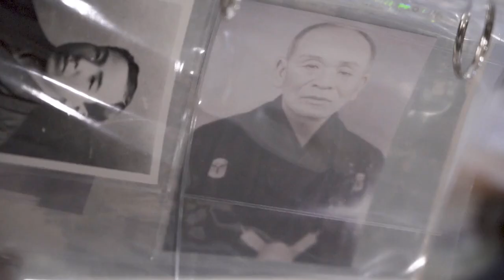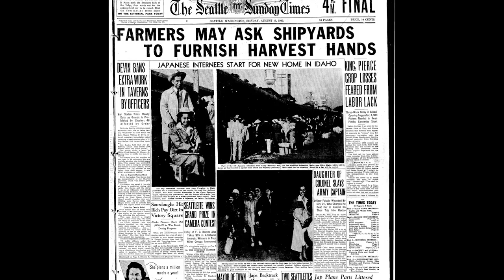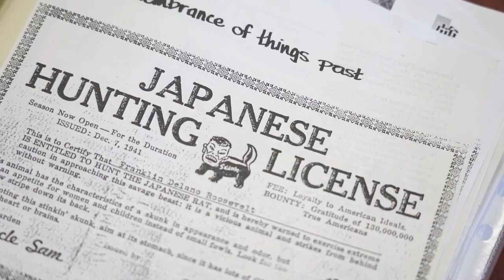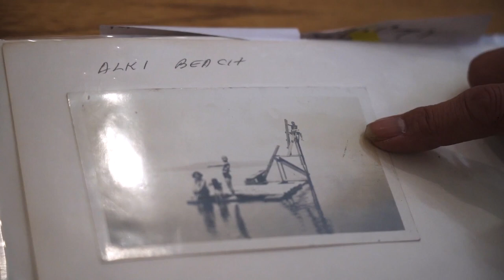'Note smiling faces': The legacy of a photograph made during Japanese incarceration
During the transportation of Japanese Americans to the Minidoka incarceration camp, a news photographer told Mitsuye Yamada and her family to smile for a photograph. The photograph ran on The Seattle Times' front page on August 14, 1942, and compelled Yamada to write her poem 'Evacuation' while in camp.

(Produced by Corinne Chin & Ramon Dompor / The Seattle Times)

This story originally published March 27, 2022